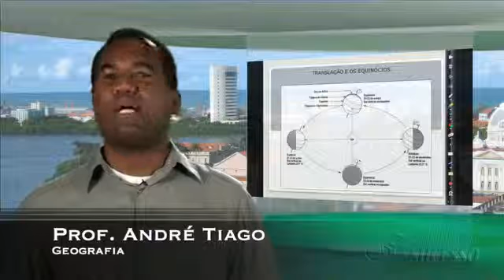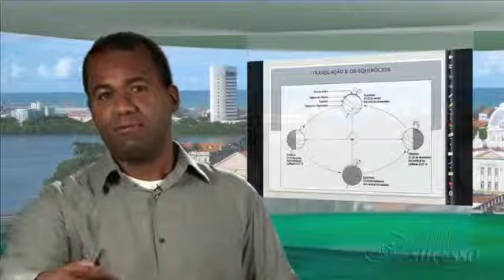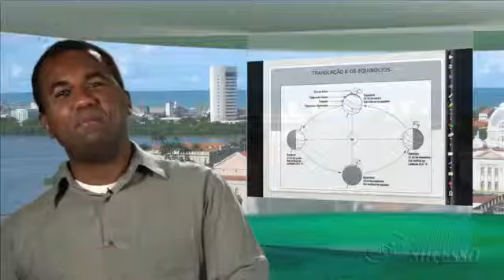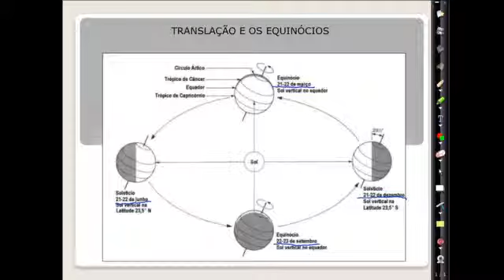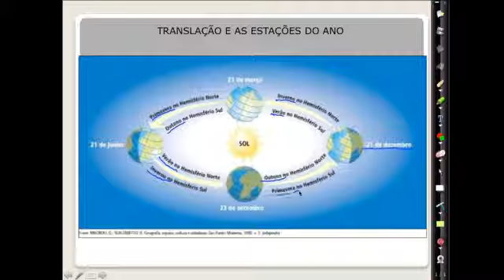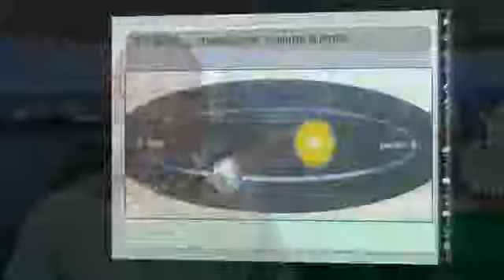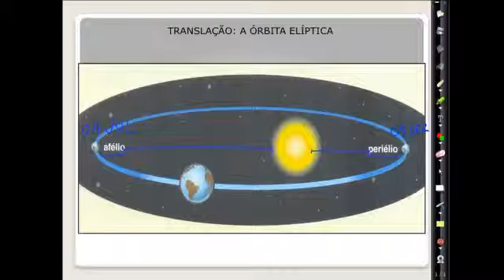04052013 Geografia AndreTiago Movimentos da Terra Translacao Parte 02 0 SD Wide FORMULA SD